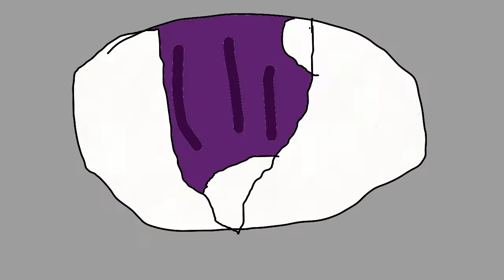cringe warning hot milk map part 9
this took me two weeks a stylus and a very sore finger hope you enjoy